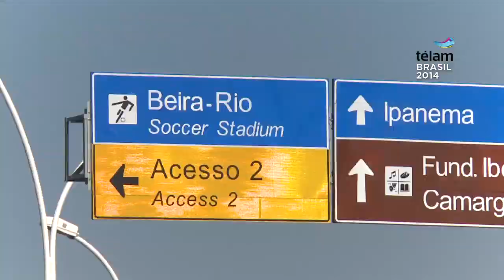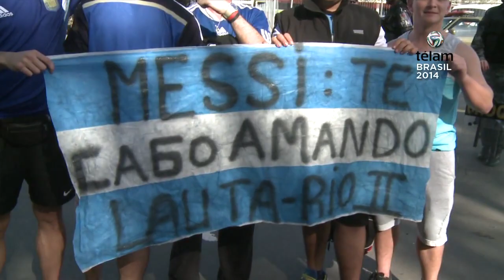Porto Alegre invadida por argentinos para alentar a la Selección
La ciudad de Porto Alegre se viste de celeste y blanco para alentar a la selección Argentina en el tercer partido de la primera ronda que disputará ante Nigeria en el estadio Beira Río.

Porto Alegre, una de las sedes del Mundial de Fútbol Brasil 2014, es la capital del estado de Río Grando do Sul y una de las ciudades más importantes de Brasil, ubicada en la conjunción de cinco ríos.

La ciudad es también un gran centro industrial, cultural y universitario que convoca tanto a personas del resto de Brasil como de otros países.